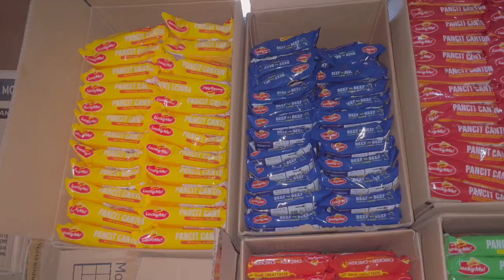Paborito na bilihin sa sari-sari store